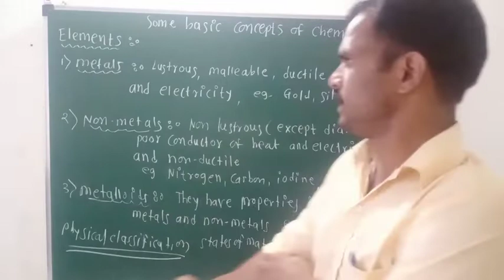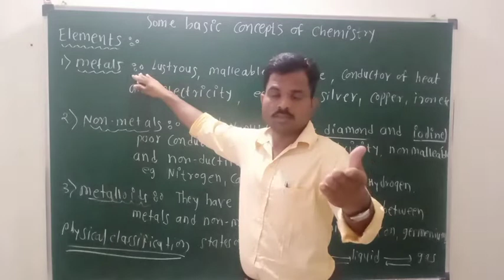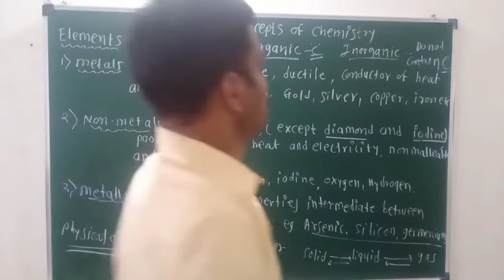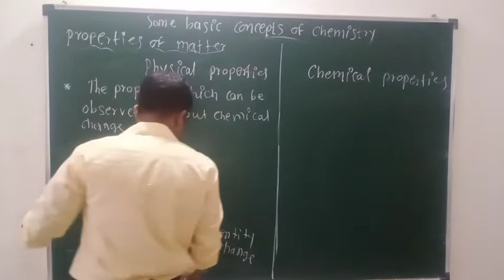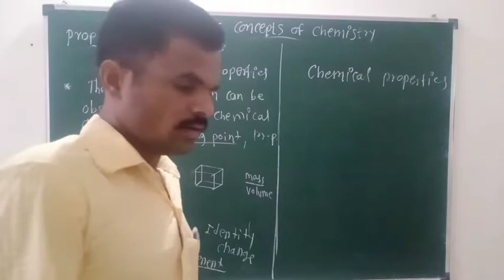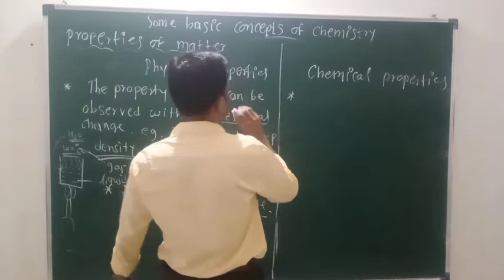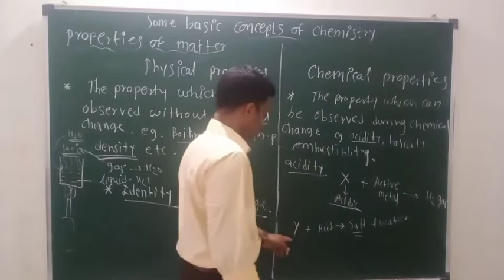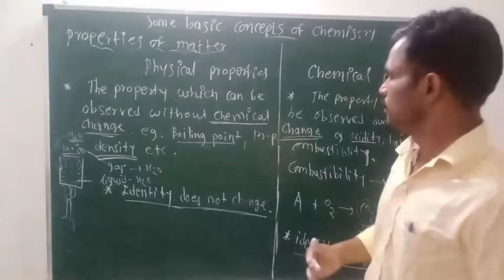Some basic concepts of chemistry lecture 3 classification of elements and types of properties.